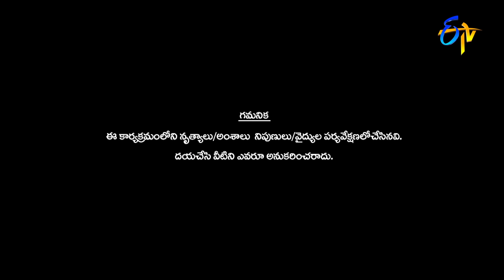Kavya Performance | Dhee 14 | The Dancing Icon | 19th January 2022 | ETV Telugu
Kavya captivates the judges with a charming concept and entertains the viewers with her amazing moves.